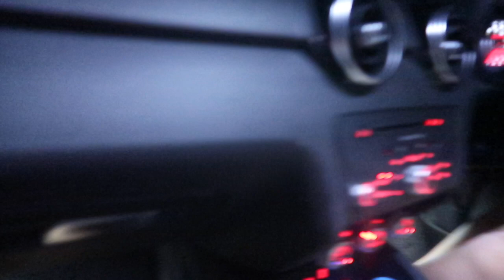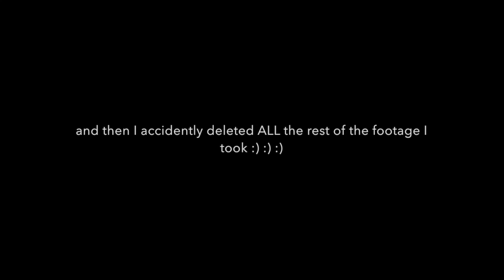A WEEK IN IBIZA| GIRLS HOLIDAY VLOG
Hey guys,

So sorry this took so long to upload!! I spent ages trying to get the lost footage back :(

I’m currently in Bangkok and have also vlogged so look out for that on Wednesday!

Love Meg xxx

-Depop: megan_lessiter